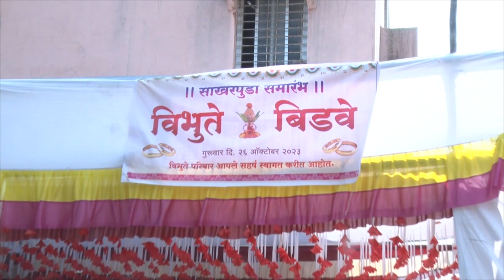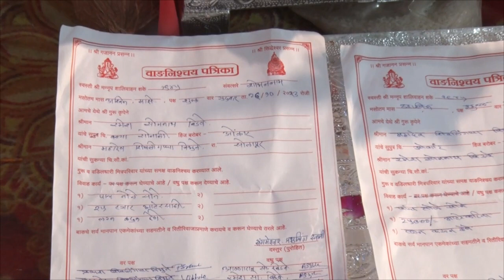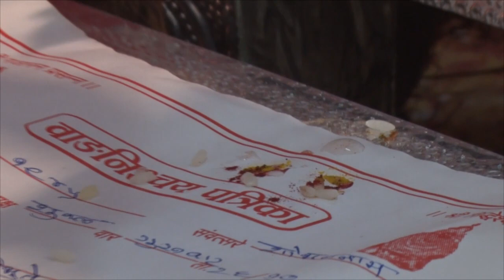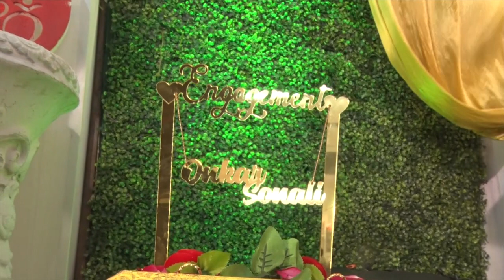असा झाला आमचा साखरपुडा🥳| कुंकुम तिलक | आजीचा तुलाभार सोहळा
नमस्कार मंडळी, या नवीन व्हिडिओ मधे तुमच्या सगळ्यांचं स्वागत आहे🙏🏻
आमच्या आयुष्यातील अविस्मणीय गोष्टीपैकी एक म्हणजे आमचा साखरपुडा😍. आमची एक नवीन story ज्यात आम्हा एकमेकांना आयुष्याच्या प्रवासासाठी जोडीदार भेटला🥳. आयुष्याच्या या नवीन कहाणी मधला पहिला टप्पा म्हणजे "साखरपुडा". कसा झाला आमचा साखरपुडा ते तुम्ही या व्हिडिओ मधे पाहणार आहात. साखरपुड्यासोबतच अजुन एक कार्यक्रमाच नियोजन होत...ते म्हणजे आमच्या आजीच्या "75th Birthday" च. आणि त्याचसोबत आजीचा तूलाभार सुधा केला. तुलाभार मधे आजीच्या वजनाचे धान्य आम्ही श्री शिवयोगी सिध्देश्वर मंदिरच्या अन्नछत्रामधे दान केलं.